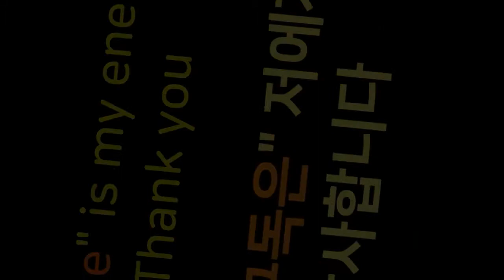Langkawi Rental in Airport, 랑카위 렌트카 여행 정보, ランカウイレンタカー情報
langkawi rental car in airport  is not expensive,  you can try.
랑카위 렌트카를 공항에서 하는 정보 영상 입니다. 가격은 차종에 따라 다르면 영상에 가격을 참고 하세요
ランカウイ島の空港でレンタカーをする情報です。

말레이시아 자유여행 블러그(랑카위,페낭,코타키나발루)